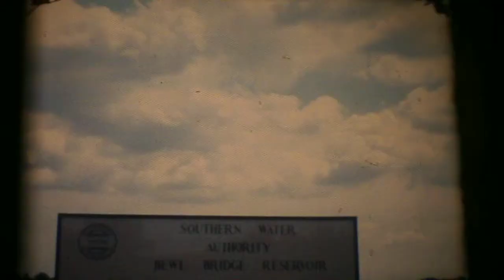Super 8mm footage Bewl Bridge reservoir construction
United Kingdom. Bewl Bridge, Channel Airways. Not sure what year? Looks 1950's?